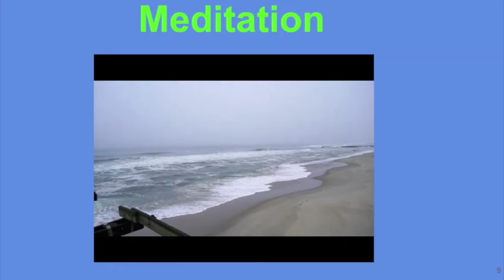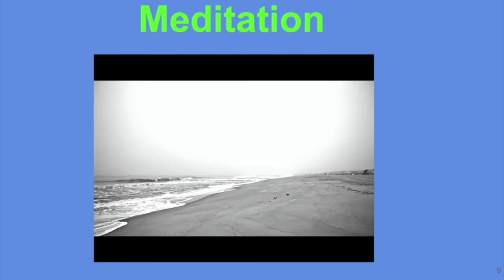Meditation 7 26 20